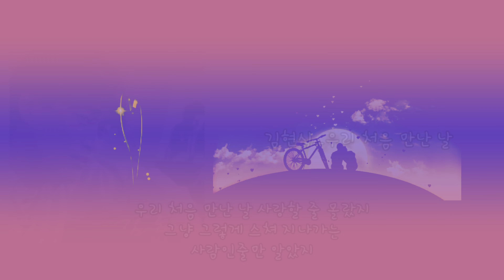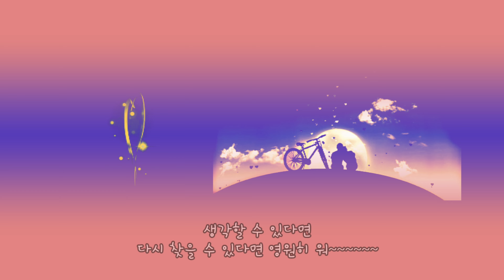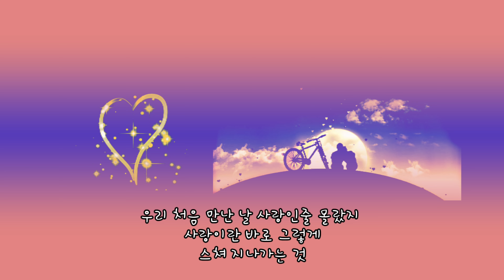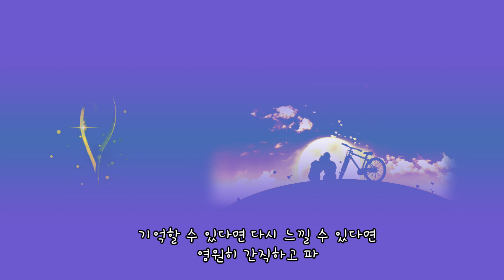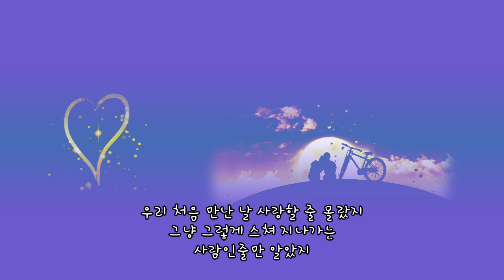김현식_우리 처음 만난 날(가사)